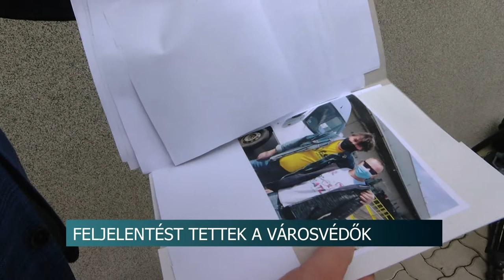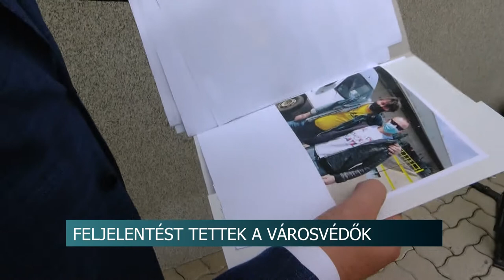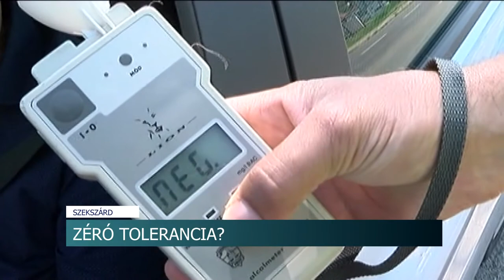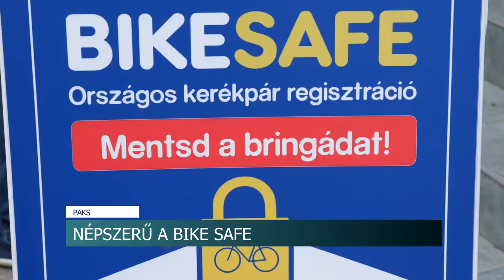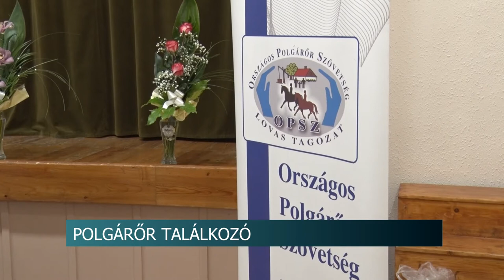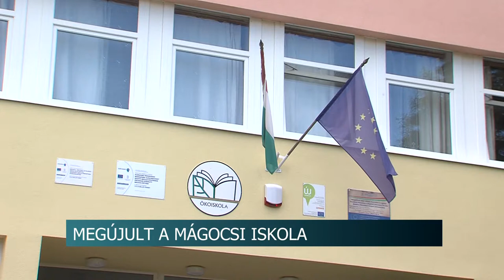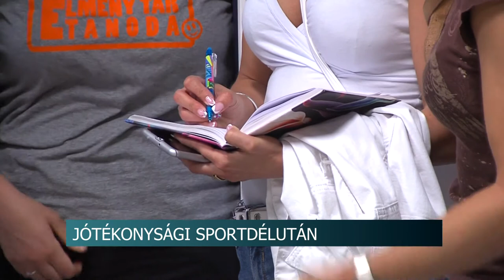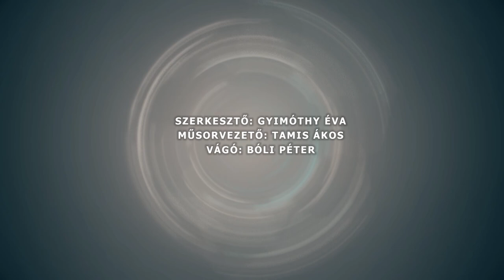Híradó - Tolnatáj TV 20200622